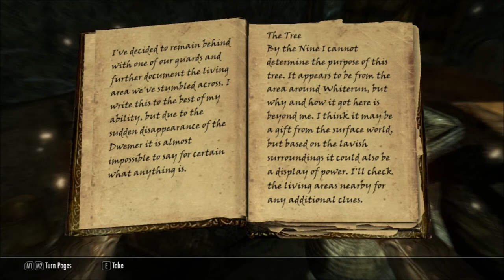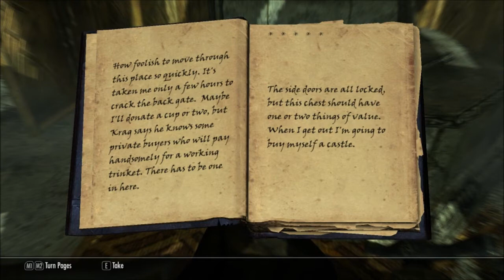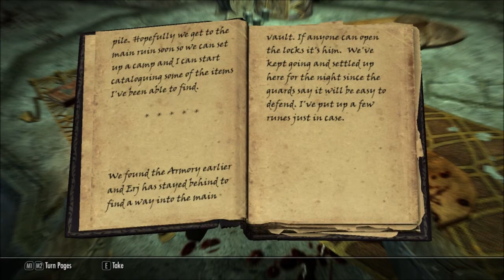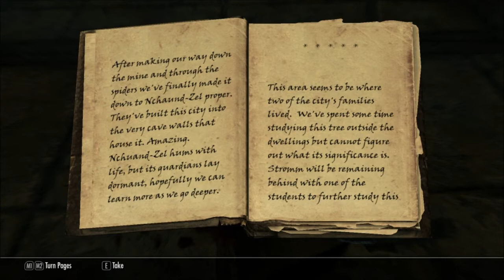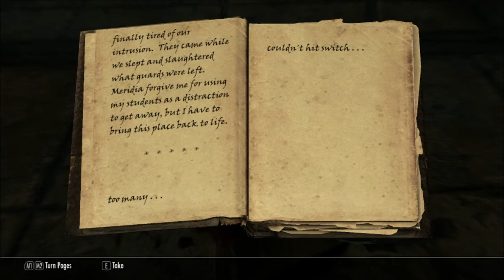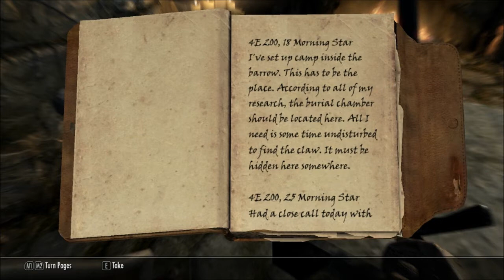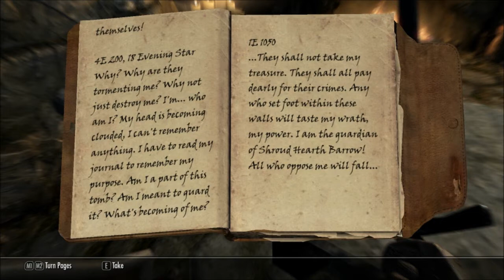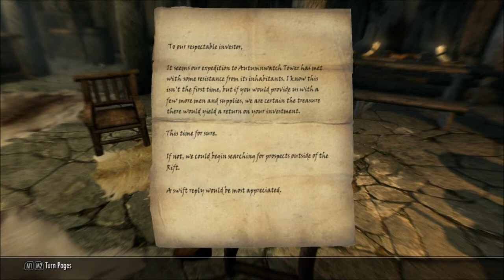Lets Play Skyrim Part 75: nchuand-zel